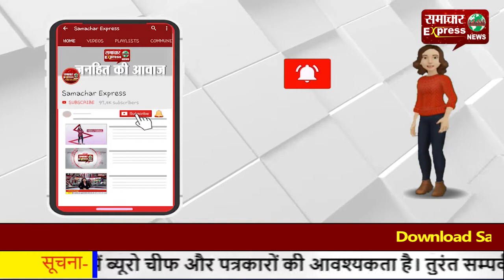गांव बीबीपुर जाटान से नगला रोड़ान तक जाने वाली सडक़ बरसाती पानी में बही, बनी मुसीबत